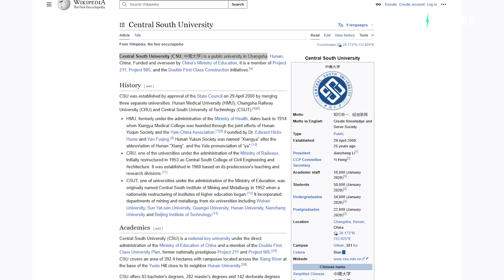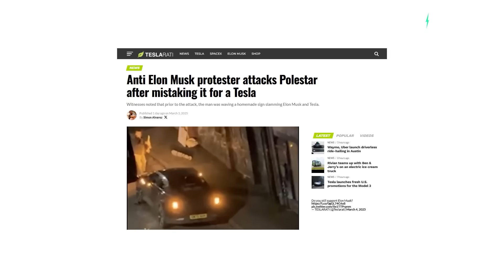Battery Recycling Revolution: Cheaper, Cleaner Way to Recover Critical Metals!